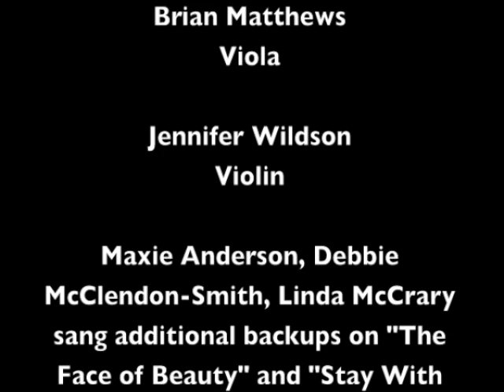Track 03 "Stay With Me" - Album "Strength" - Artist "The Violet Burning"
"Stay With Me" Track 03 from the album Strength by The Violet Burning.